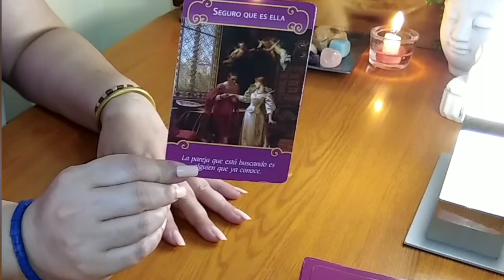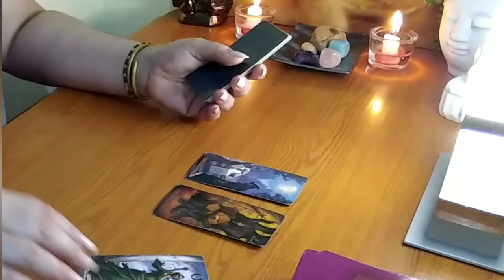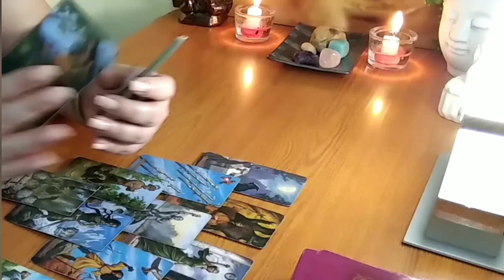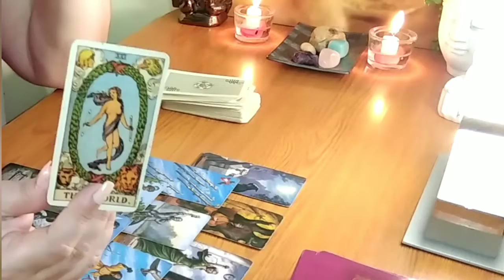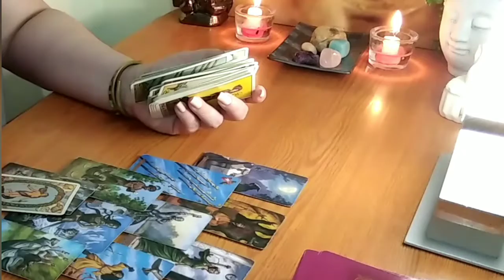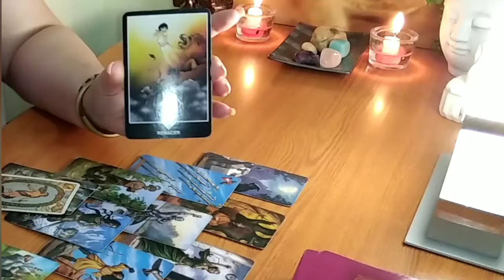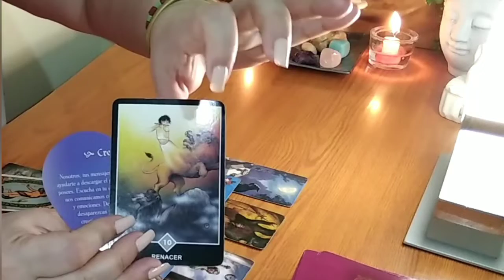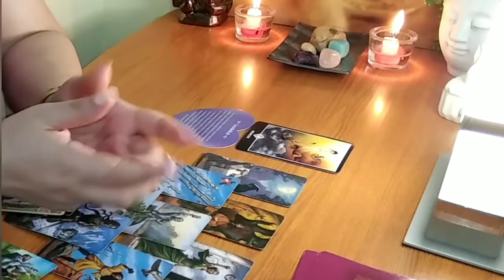LIBRA ♎¡CLARO QUE PUEDES!🌈 Y TE LO MERECES 💙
BIENVENIDO 🌺
Aquí te dejo el enlace del nuevo interactivo
CON UN AMOR ASI... QUÉ FUTURO ME ESPERA?

MILLONES DE BENDICIONES
UN BESO Y UN ABRAZO GRANDE 😘